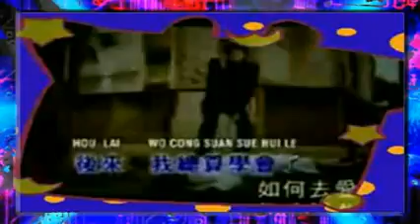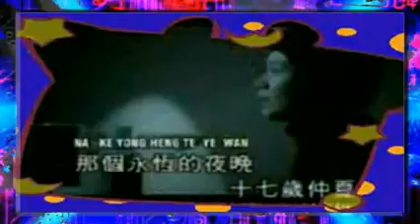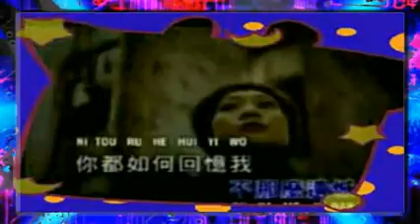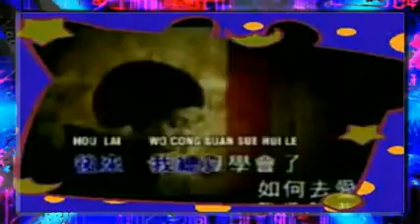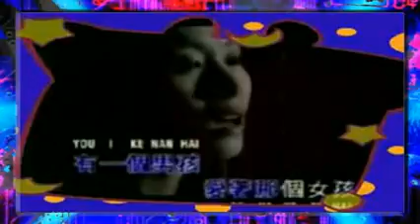804 后来.mp4